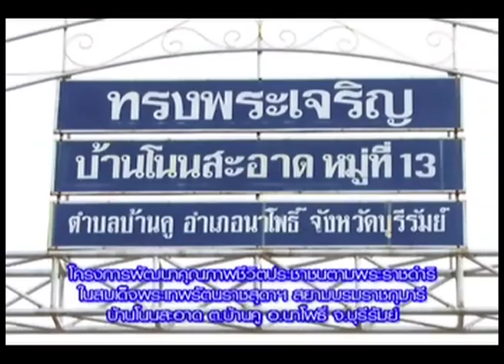กรมพัฒนาที่ดิน - ด้วยพระบารมีฟื้นฟูปฐพีไทย ตอน ละออง ภูพลผัน เกษตรกร บุรีรัมย์